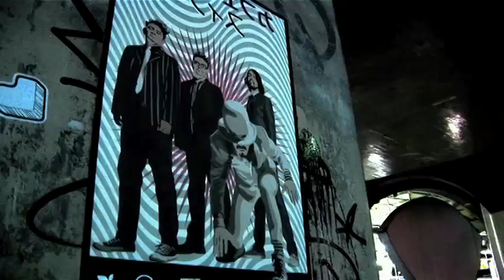"Seguir Siendo: Café Tacvba" Trailer Oficial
Seguir Siendo: Café Tacvba" Trailer Oficial Estreno en cines 12 de noviembre de 2010